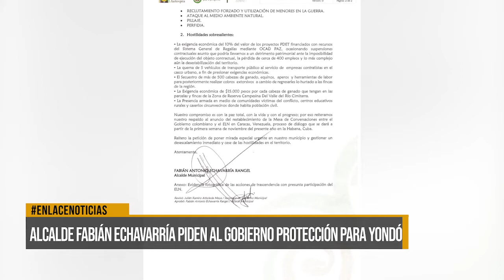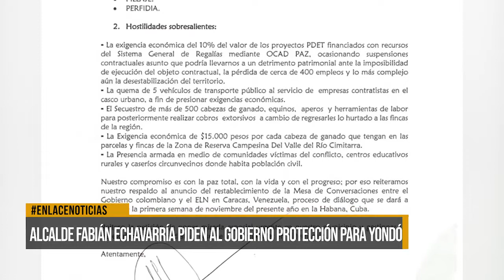Alcalde Echavarría pide al gobierno nacional protección para Yondó